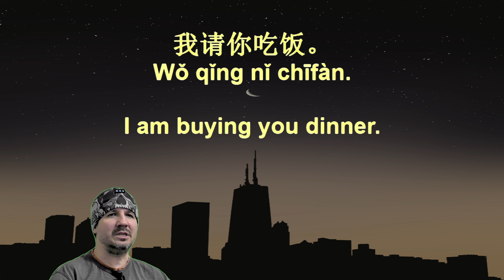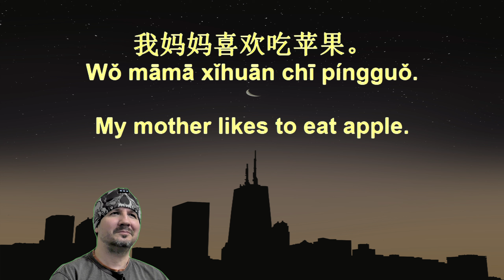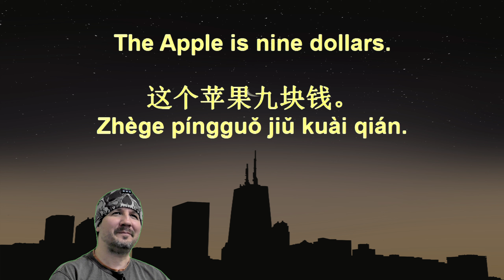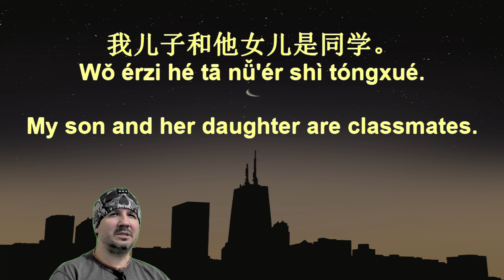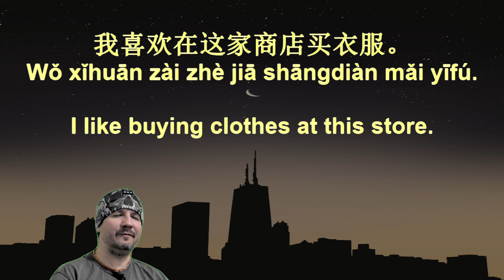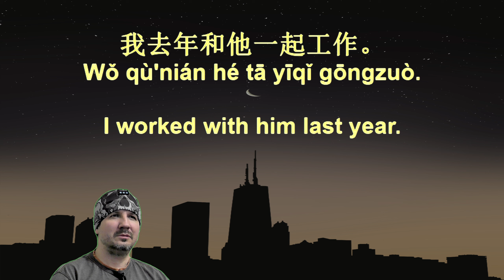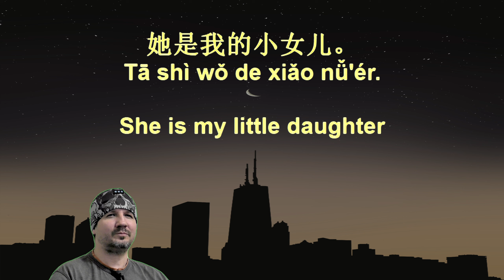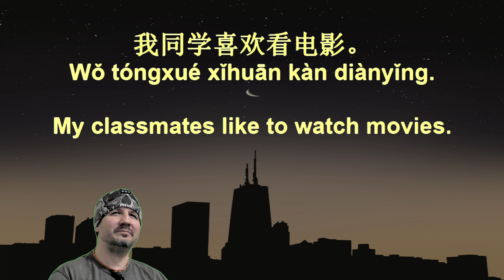7 Minute Chinese 145